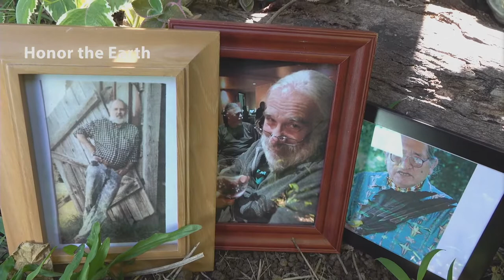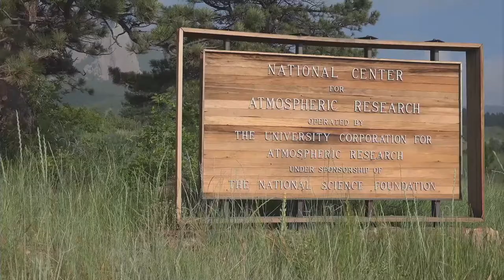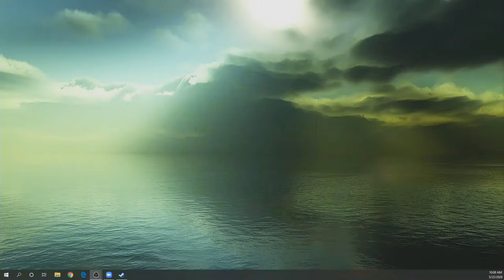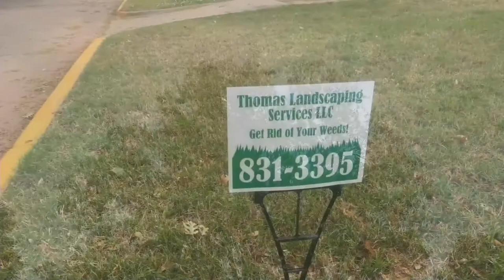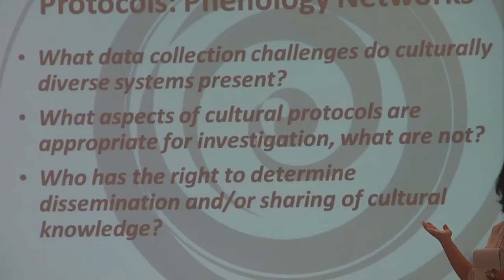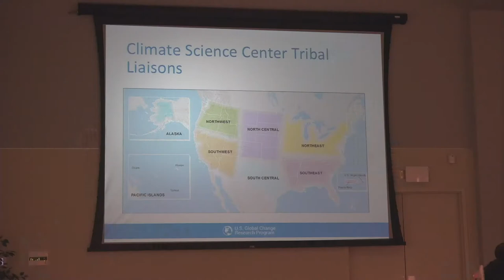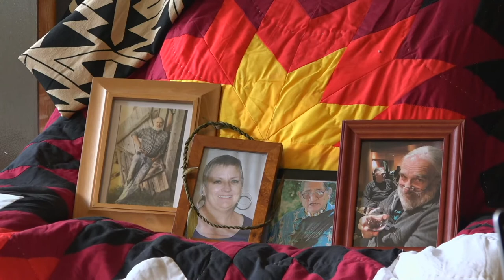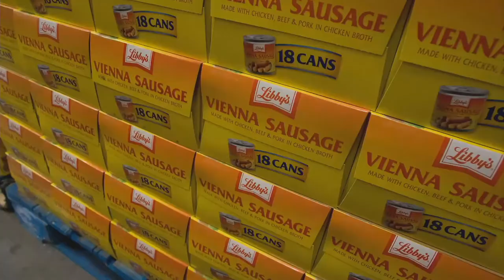VRV8 Phenology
Phenology Wworking  Group